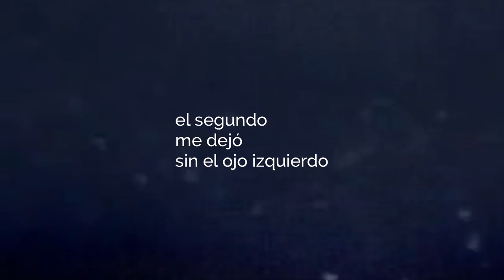10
El primer golpe
me desprendió
la oreja derecha,
el segundo,
me dejó
sin el ojo izquierdo,
después,
vino otro,
otro y otro.
Hasta
que no quedó más,
que este simulacro de poema.

Un video poema de Víctor Jiménez
Editado en Avid Media Composer
Miami, 4 de enero de 2020.

10

The first strike
detached
my right ear,
the second one
Left me
without the left eye,
then,
another came,
another and another.
Until
there was no more
than this mock of a poem.

A videopoem by Víctor Jiménez
Edited in Avid Media Composer
Miami, January 4, 2020.